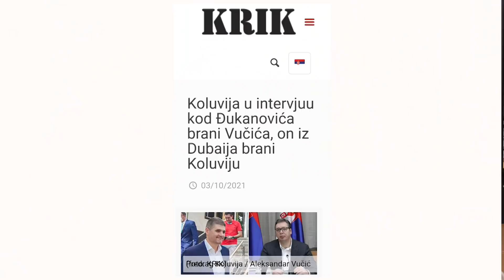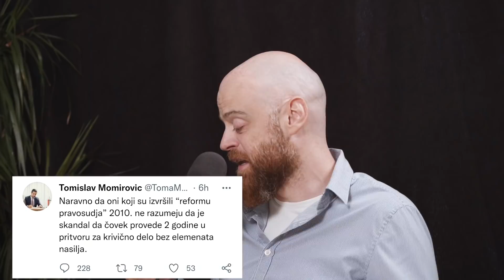Koluvija imao tonu trave, Siniša Mali imao tonu stanova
Skinite Vozzi app preko ovog linka i dobićete 10% popusta na odabrani paket 👉🏻

Podržite Njuz na Patreonu!